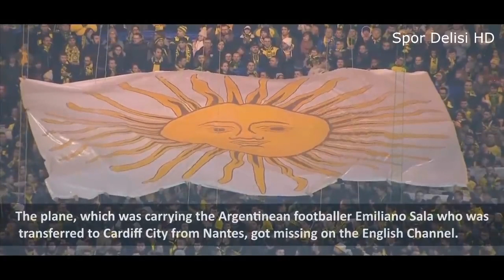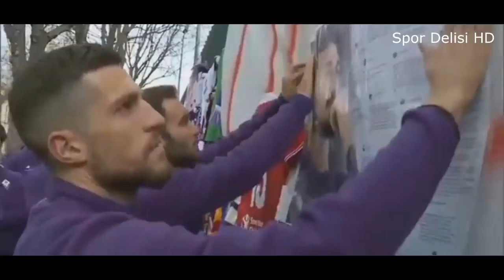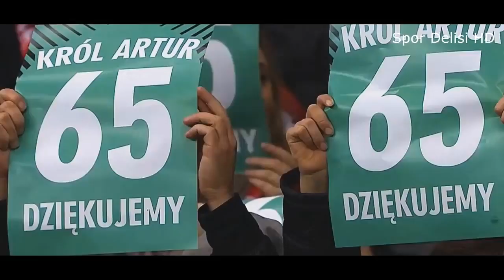sporda saygi ve fair playin en guzel anlari